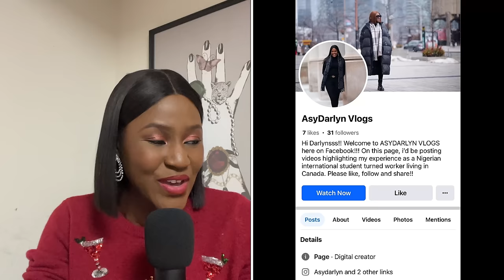MODESTY or TRANSACTIONAL LOVE?! Reactions trail Kunle Remi’s wedding and Moses Bliss Engagement